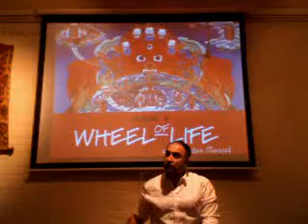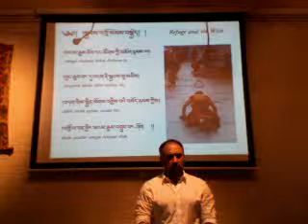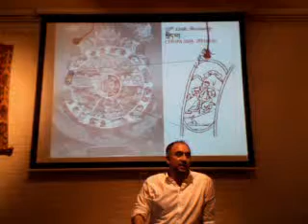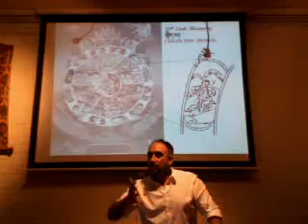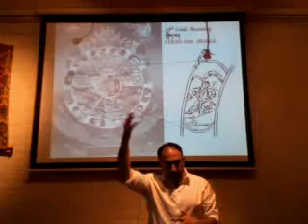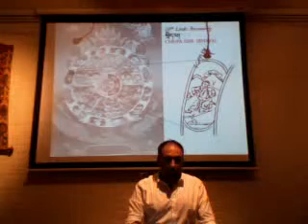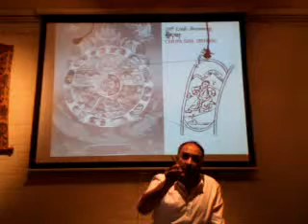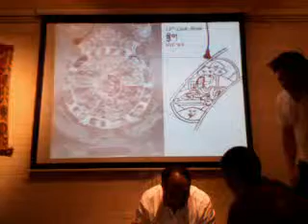wol 6 a